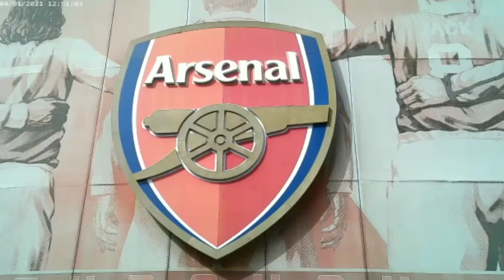Arsenal v Brentford | Sat,11/02/2023| T3PTV_CATCH UP| Honey is BACK with her Dad Marty| Predictions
This video has been delayed and is the FIRST of many 'Catch up' videos we have stored in The3PTV archives so look out for forthcoming 'Catch Up' videos.